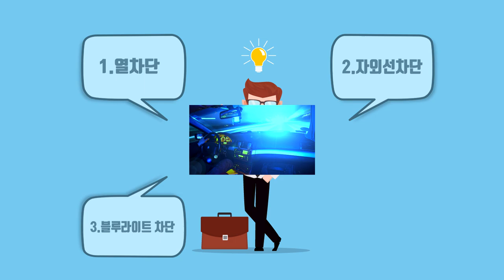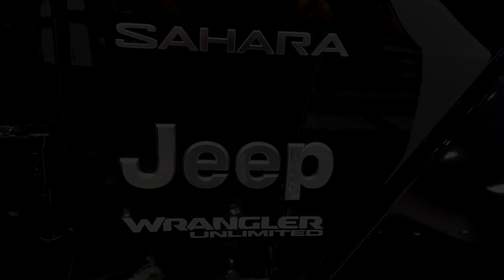넥스가드 우수대리점_카쉐프] 지프랭글러 TT300 시공기 [인천썬팅,인천썬팅잘하는집,인천수입차썬팅,인천네비게이션,인천블랙박스,인천유리막코팅,인천PPF][루마,레이노,3M,브이쿨]